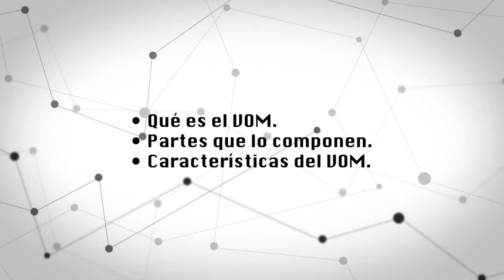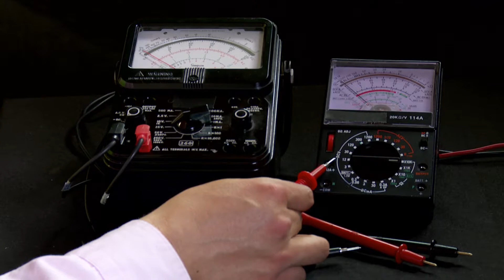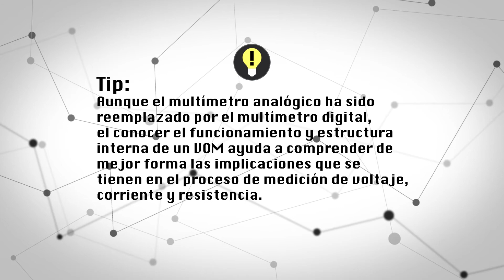INSTRUMENTOS LAB 101 - Multímetro. Vídeo 02 - Multímetro Analógico VOM.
Contiene los siguientes temas:
- ¿Qué es el VOM?
- Partes que lo componen.
- Características del VOM.